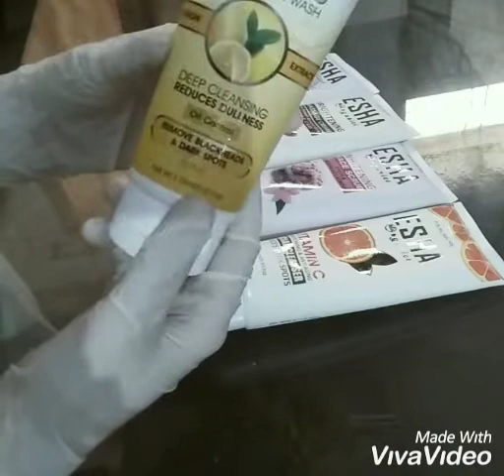best facial kit for whitening | Esha organics review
facial kit for whitening | Esha organics review